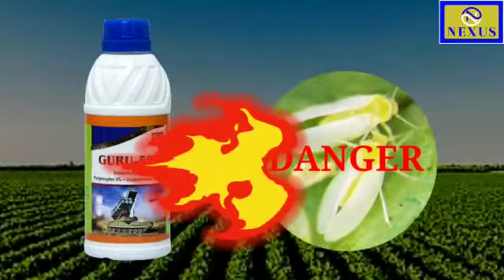Guru-525 / Nexus Bio Science pvt.Ltd.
Guru-525 insecticide
agriculture use only
for control whitefly in agriculture crop

AK-56
GURU-525